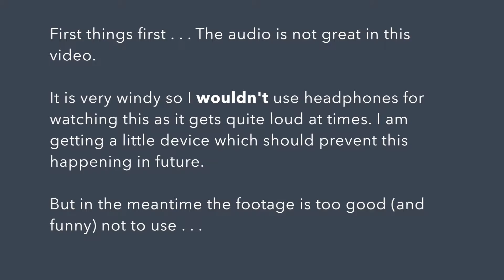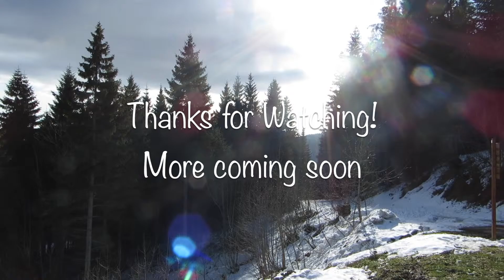Fun in the Snow! | 20th Nov 2016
Hi all :)
I hope you enjoy our new video of us having fun in the snow at the top of Mount Jura.